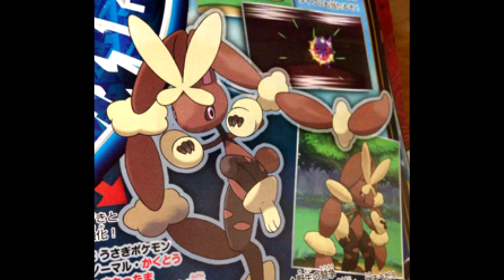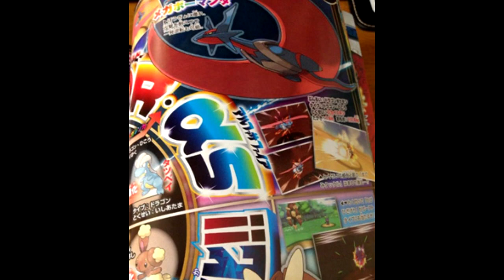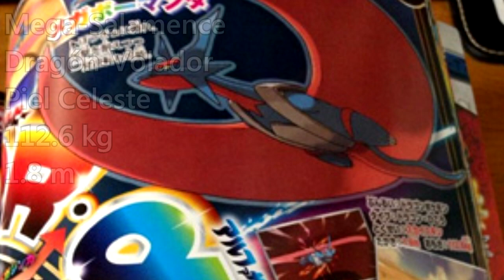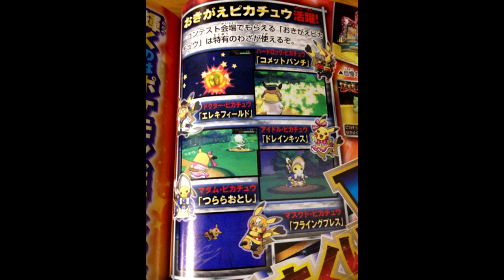MEGA SALAMANCE, MEGA ALTARIA, MEGA LOPUNNY Y MÁS!!!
MINECRAFT ▼

LIGAS POKÉMON ▼

MÁS JUEGOS ▼

Los Pokémon de entrenadores, salvajes y todo son Pokémon Randoms, es decir, te puede salir cualquier Pokémon.
Las reglas son Sencillas
1) Solo puedes atrapar al Primer Pokemon de Cada Ruta si es de un tipo diferente a los tipos de los iniciales que tenga en ese momento (esta regla tiene su excepcion si el Pokemon ya esta en tu equipo o PC, en cuyo caso aplicara al segundo Pokemon)
2) Puedes atrapar a cualquier inicial que salga en la hierba, aunque no sea el primer Pokémon que haya salido.
3) No puedes tener a tus Pokémon a más nivel que el Pokémon más fuerte del siguiente gimnasio. Si no, no podrás pelear con él en ese gimnasio.
4) Si se te mueren los iniciales SE ACABA EL STARTERLOCKE
5) Tus Pokémon NO INICIALES deben estar a '-5 niveles' como mínimo que tus INICIALES.
5) No puedes curarte fuera de batalla excepto en Centro Pokemon (en batalla no importa) (no aplica al Veneno)
6) No puedes comprar pociones/Antidotodos y/o cualquier clase de medicina, solo lo que te consigas por ahi (la regla se exceptua cuando estas en la Liga Pokemon)
7) Se me olvidaba, los Pokemon atrapados deberan llevar un Mote Obligatoriamente
8) Si uno de tus Pokemon Muere, el Pokemon debe ser Liberado automaticamente (puedes conseguirte otro, por ejemplo si era un Pidgey, puedes conseguirte otro Pidgey)

Hey un Like cona! :D